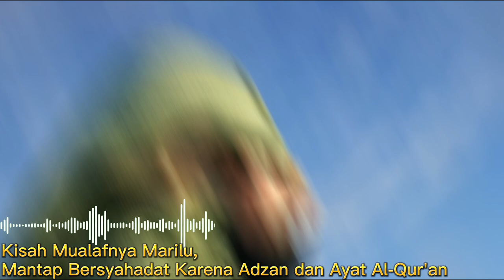Kisah Mualafnya Marilu,Mantap Bersyahadat Karena Adzan dan Ayat Al-Qur'an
Pada video ini menceritakan Kisah Mualafnya Marilu,Mantap Bersyahadat Karena Adzan dan Ayat Al-Qur'an. Inilah Kisahnya!